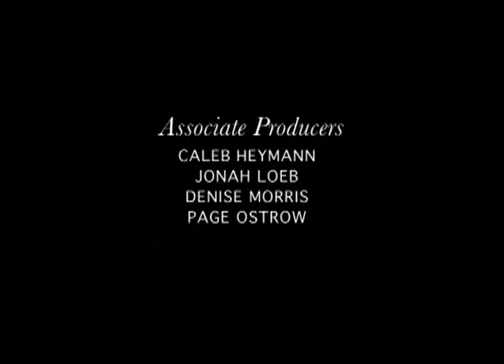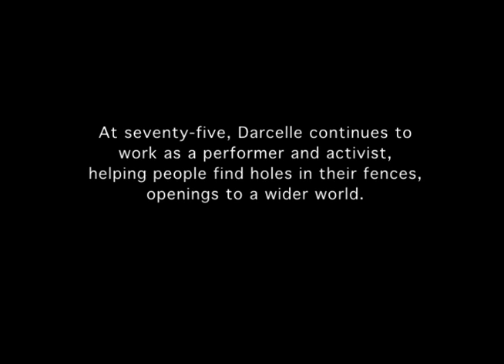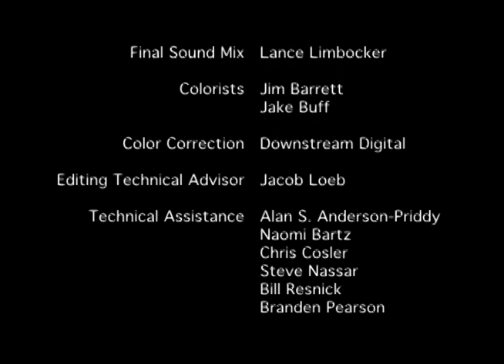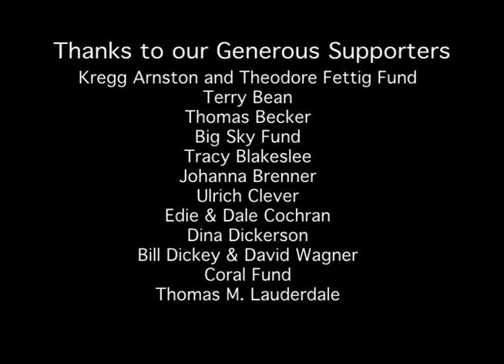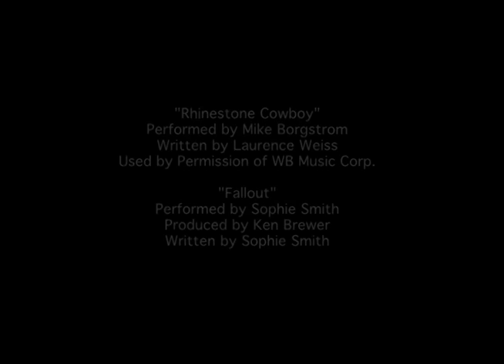Queens of Heart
QUEENS OF HEART brings to the screen the first psychological study of drag performance, set in the oldest surviving female impersonation club in the United States. Portland's Darcelle XV Showplace has become a rite of passage for young women throughout the Pacific Northwest celebrating their 'last night out' before getting married. Seventy-five year old Darcelle XV, co-proprietor, performer, and activist, comforts and confronts her audiences, from the brides gone wild and their nervous male companions, to gays and lesbians celebrating a step in coming out, to older women recovering from an illness or divorce.